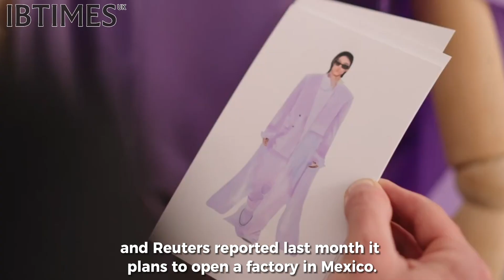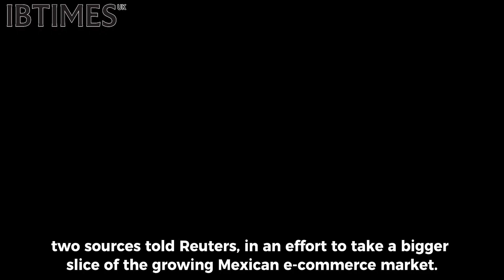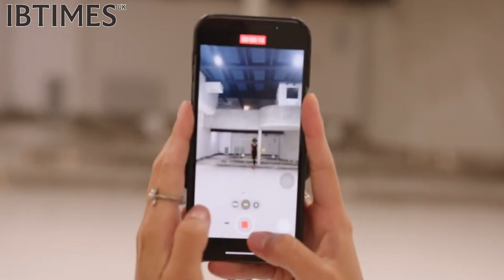Exclusive Fast Fashion Giant Shein plans New Mexico Warehouse in Latin America Push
Fast-fashion Giant Shein expands its E-Commerce Operations in Mexico by seeking more Warehouse Space in the country. 3 people familiar with the project stated that it is part of the company's budding plans to gain a bigger foothold in Latin America.

SHEIN is a global fashion and lifestyle e-retailer committed to making the beauty of fashion accessible to all.